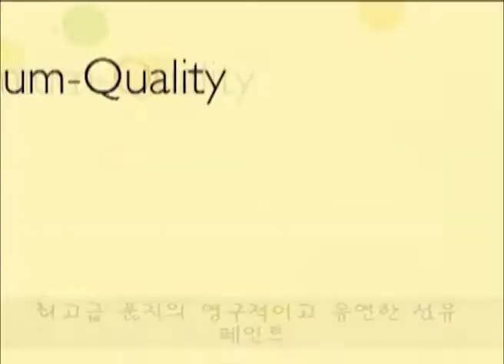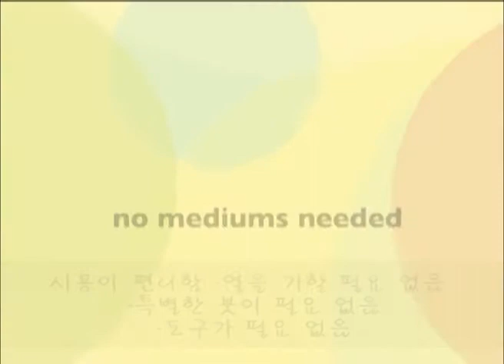SoSoft 패브릭 Acrylics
SoSoft 패브릭 Acrylics는 불투명하고 우수한 범위를주고 직물에 대한 내구성을 세척 슈퍼 소프트 패브릭 페인트입니다. 그들은 섬유 염료와 같은, 부드러운,하지만 중간이나 열 설정의 추가를 요구하지 않습니다. SoSoft 패브릭 Acrylics는 영구와 닦았 수 스탬프, sponged, 또는 stenciled 있습니다.